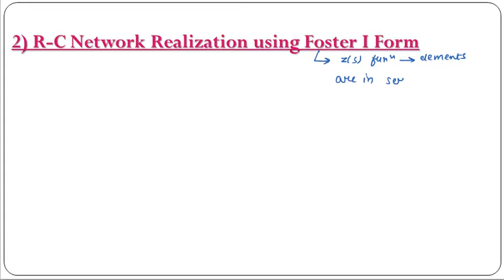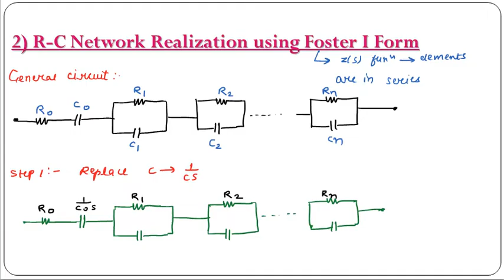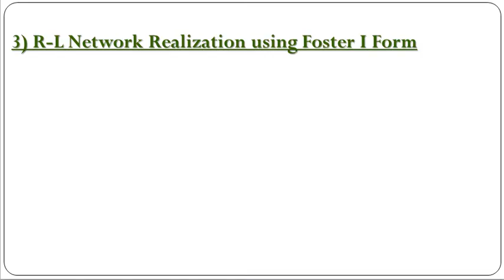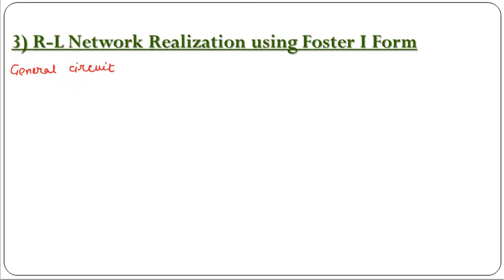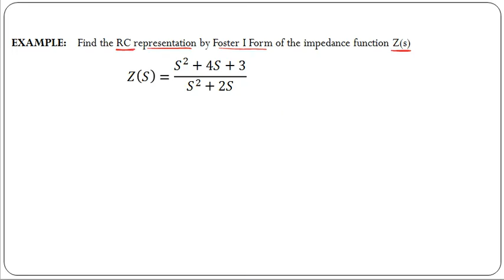NAS42: RC and RL Driving Point Immittance Functions Using Foster First Forms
Topics: Graph Theory, AC Network Theorems, Transient Circuit Analysis, Network Functions, Network Functions.

Faculty: Vinita Pandey

This channel is providing the complete lecture series of the following Subjects/Programming Languages.

Programming Course

Regards
University Academy